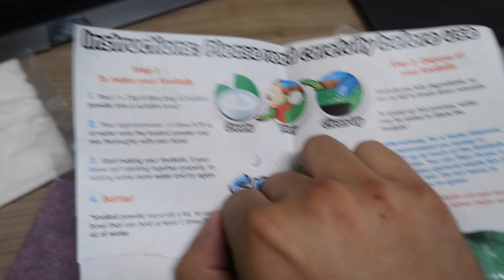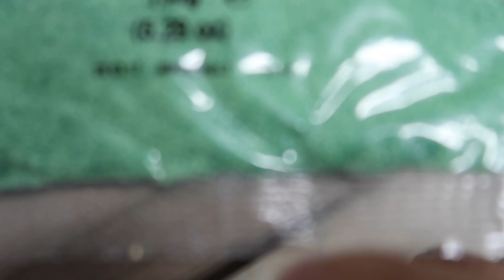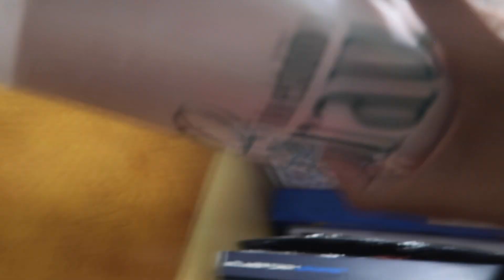MEZCLANDO SLIMES CADUCADOS CON VIOLETA!!!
Que pasa si mezclas con agua slimes caducados? Violeta y yo hemos hecho la prueba y esto es lo que ha salido! Deja un buen LIKE :D